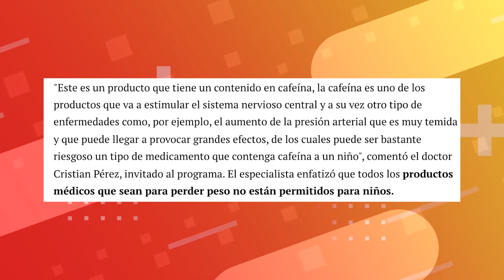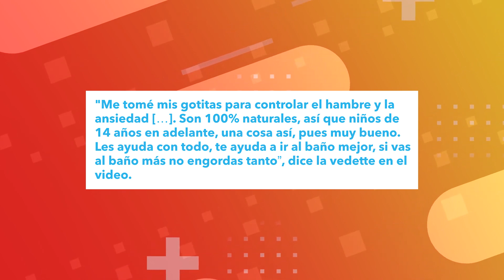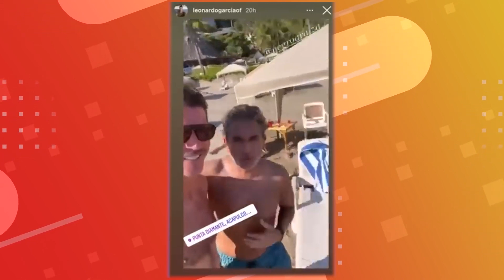¡¡ALERTEN A MÉDICOS!! Ninel Conde tiene nuevo PROCUTO "MILAGROSO"/Araiza DISFRUTA PLAYA con COVID